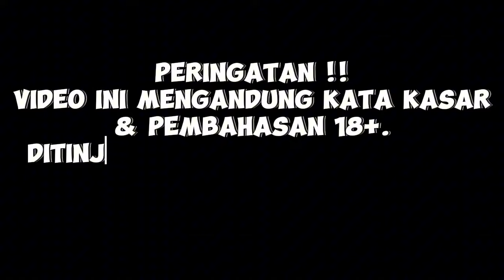MAS DEAN Dimarahin CI ADEL Terus WKWK❗MAS DEAN Suka Drama❗DC Bala Bala